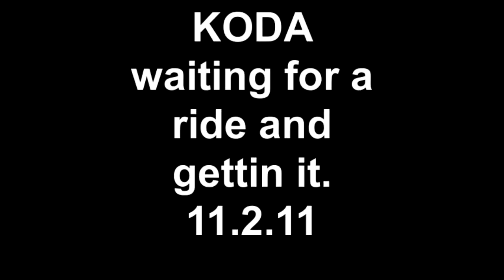KODA waiting for a ride and gettin it. 11.2.11.mp4